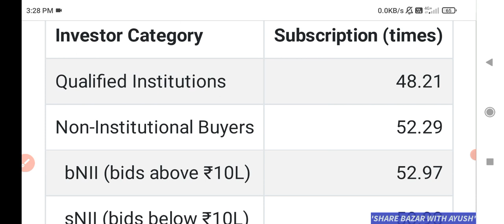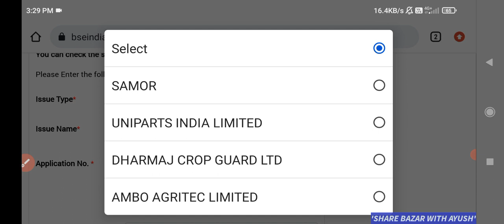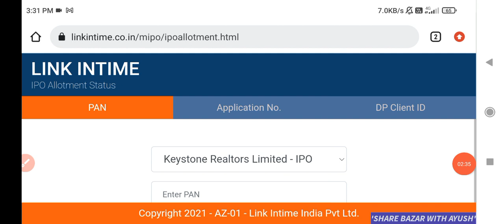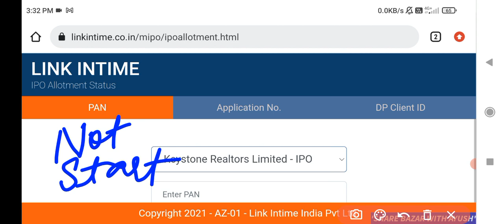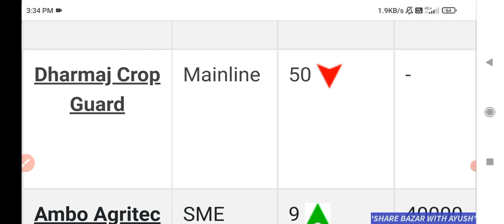Dharmaj Crop IPO Allotment status | Dharmaj Crop IPO Allotment status check | Dharmaj Crop IPO GMP